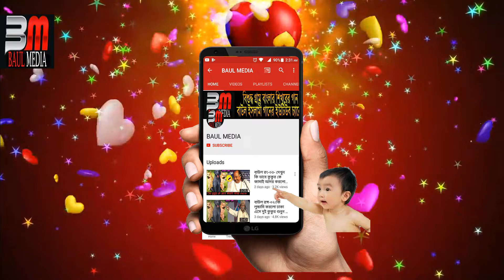ভাসাই লাম তরী দয়াল তোমার নাম লইয়া।ফকির শাহে এরসাদ উল্লাহ (ফকির এরশাদ)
BAUL MEDIA baul ganer channel
 singer name:
song lyric      :
song tune      :
recording by  : baul media
producer        : baul media
management : baul media
video editing, thumbnail making,
tittle and description baul media

next video update
suggested keywords
BAULl MEDIA, bangla baul gaan, bangla bicched gaan, bangla folk song, bangla folk song, baul tv bangla, banglar baul tv,bangla new song, latest bangla song,